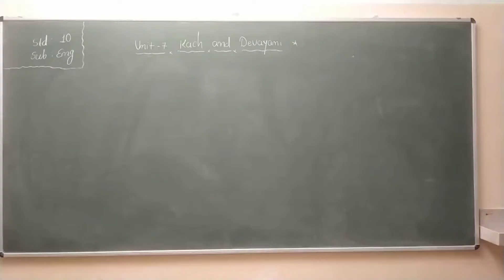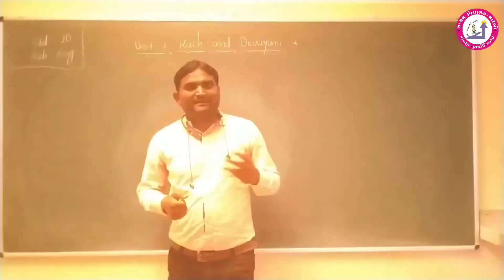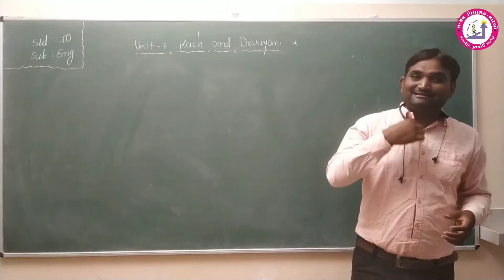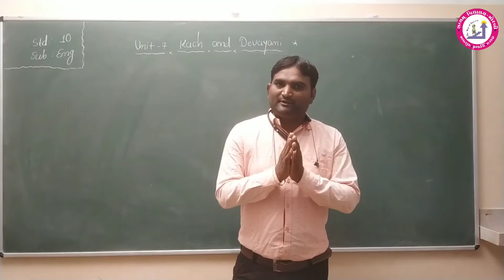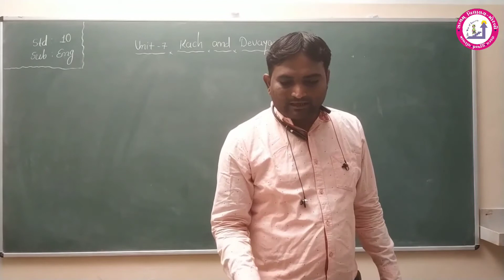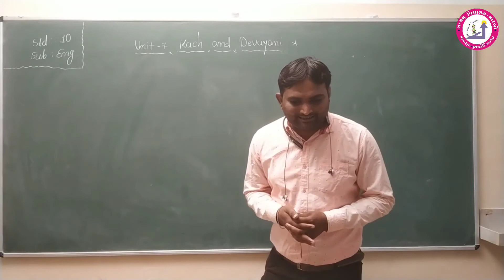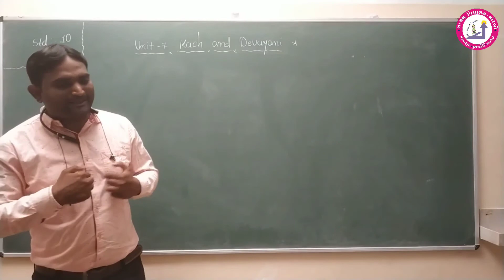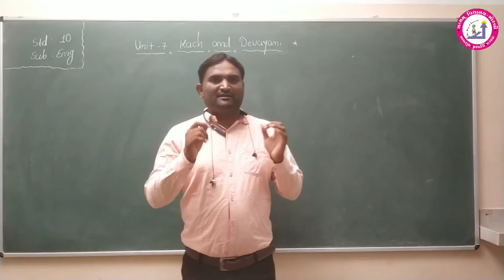Std 10_English_Unit 07_Part 09_Satyam Vidhyalay Morbi